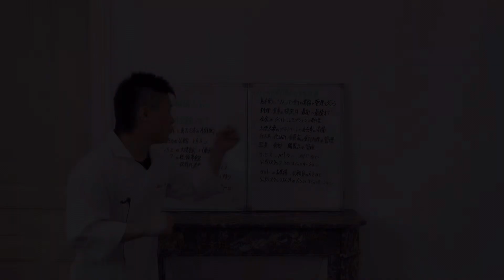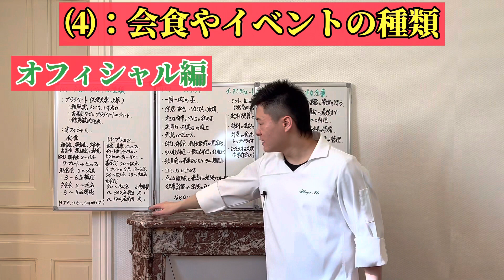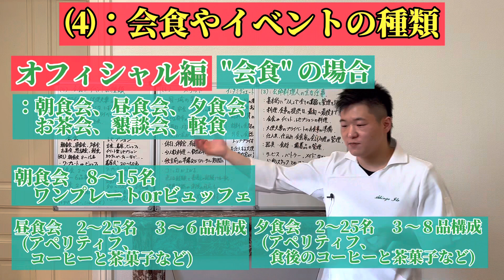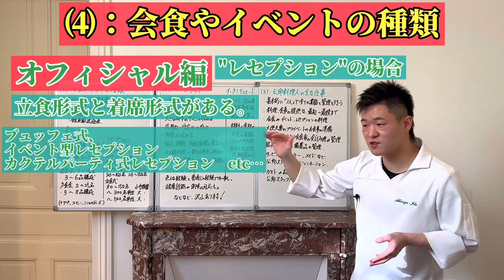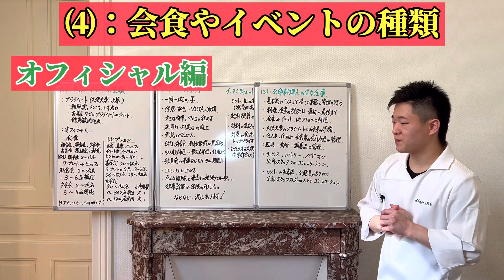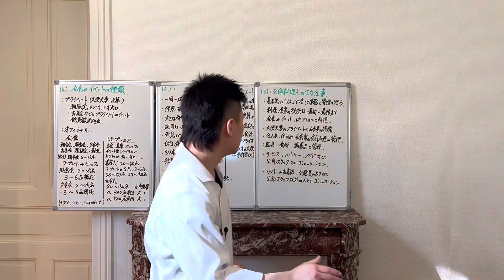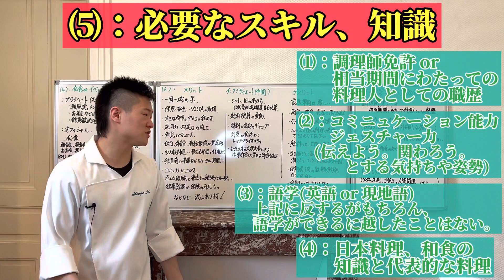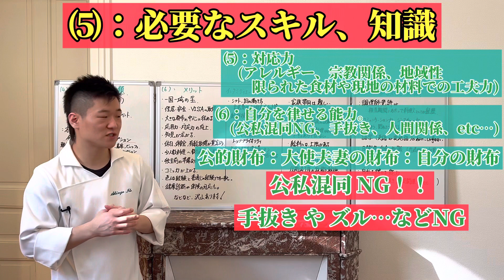セル切りN°３[史上最も詳しく] "公邸料理人"について。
あい！！
史上初、過去にないほど公邸料理人に
ついて詳しく語った動画の
セルフ切り抜きです！

イイネも、是非お願い致します。

00:03 Avant title
01:04 ４：会食やイベントの種類
08:22 ５：必要なスキルと知識
12:31   ED